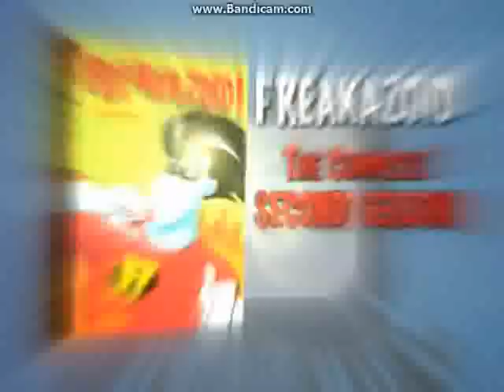Previews From The Looney Looney Looney Bugs Bunny Movie 2009 DVD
NO COPYRIGHT INFRINGMENT INTENDED! Here's The Order:
1.Scooby-Doo! And The Samurai Sword Trailer
2.Tiny Toon Adventures Season 1, Volume 2/Freakazoid The Complete 2nd Season Trailer
3.Scooby-Doo! Where Are You? Volumes 2 & 3 Trailer
4.Star Wars The Clone Wars Trailer